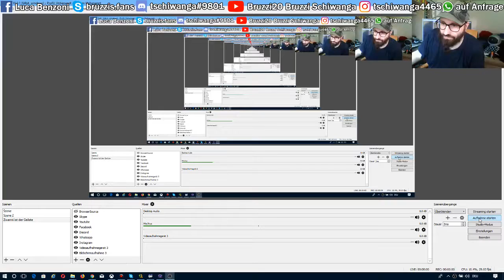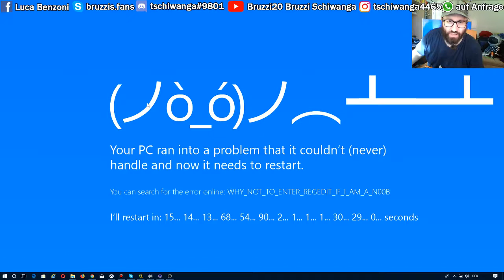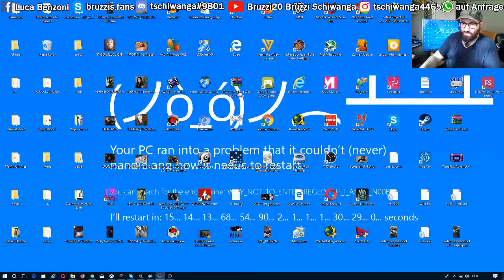Super Mario Land 2 Part4 - 2018 Lets Play by Bruzzi Tschiwanga ((The End))